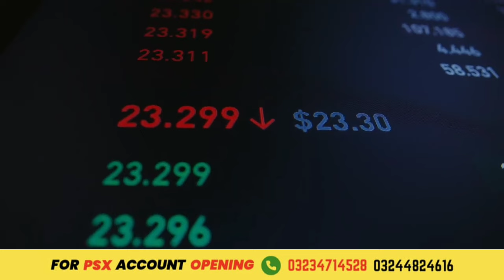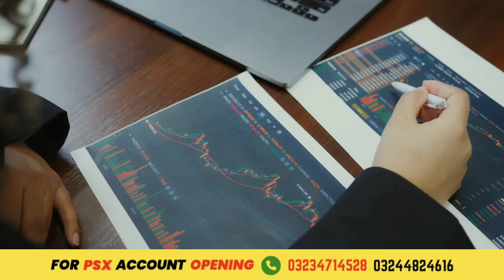4 best stocks in Pakistan stock market